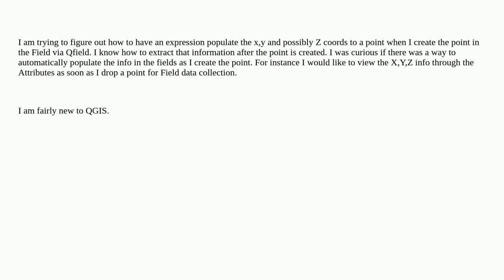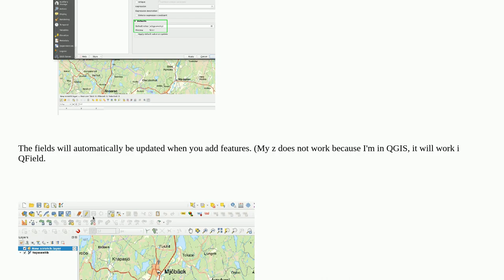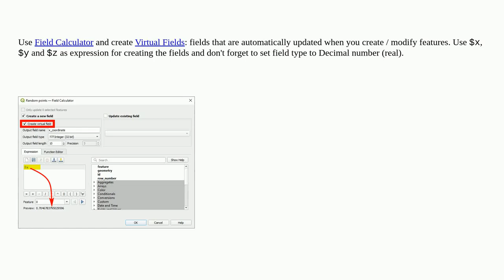Populating XYZ coords to a layer when creating point in Qfield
A special thanks goes out to the community

  qfield coordinates expression